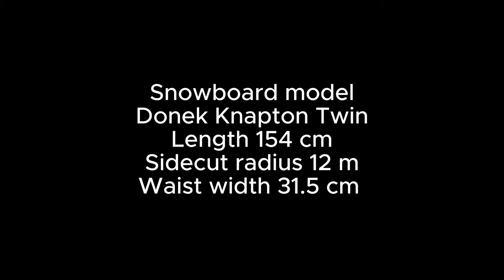Дед сноубордист режет склоны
Snowboarding , fun carve, ground tricks, euro carve